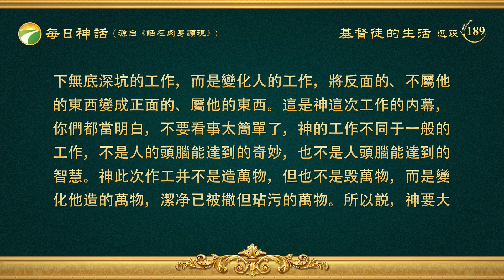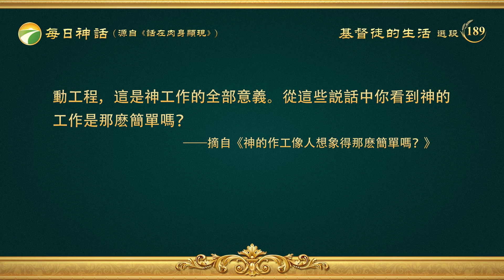每日神話 - 認識神作工系列 選段189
神的幾千年計劃，在肉身中作兩部分工作，一步是釘十字架的工作，因此而得榮耀，另一步是末世征服、成全的工作，藉此得榮耀，這是神的經營。所以，你們不要把神的工作看得太簡單了，也不要把神對你們的托付看得太簡單了。你們都是承受神極重無比永遠的榮耀的人，是神特意定好的，神榮耀中的兩部分在你們身上顯明一部分，神榮耀中的一部分的所有都賜給了你們，讓你們承受，這都是神的高抬，也是神早已定好的計劃。就神在大紅龍居住之地作了這麽大的工作，若拿到别處早已有了很大的果效，人都好接受，而且對于那些信奉「上帝」的西教士來説太容易接受了，因為有耶穌一步的先例，所以在别處神没法成全他的這一步得榮的工作，就是人都支持，國家都承認，神的榮耀没有「着落」，這就是作這一步工作在此地的極大意義。在你們中間没有一個人能受到法律的保護，反而受到法律的制裁，更大的難處是人也都不理解你們，不管是親人也好，父母也好，或朋友、同事也好，都不理解你們。當神「不要」你們時，你們在世上根本没法生活下去，但就是這樣，人仍不捨得離開神，這是神征服人的意義，是神的榮耀。你們今天所承受的高過歷代的使徒、先知，甚至高于摩西、高于彼得。福不是一天兩天可以得着的，得付許多代價，那就是你們得具備被熬煉的愛，具備極大的信心，具備神所要求達到的許多真理，而且能够面向正義不屈不撓，而且有至死不變愛神的心，需你們的心志，需你們的生命性情變化，你們的敗壞得醫治，接受神的一切擺布，不埋怨，甚至能順服至死，這是你們該達到的，是神作工的最終目的，是神對這班人的要求。他既賜給你們，他也必要向你們索取，他也必向你們提出合適的要求。所以神作的一切都不無道理，從此看見神為什麽一再作高標準、嚴要求的工作，所以你們對神要充滿信心。總之，神作的一切都是為了你們，都是為了你們能够有資格接受他的産業，與其説為了神自己的榮耀，倒不如説是為了拯救你們，為了成全這班在污穢之地受害至深的人，神的心意你們該明白。所以，我勸許多愚昧無見識、無理智的人還是不要試探神，不要再抵擋了，神已忍受了所有人所没有忍受的痛苦，神早已替人受了更多的屈辱，還有什麽放不下的？還有什麽能比神的心意更重要？還有什麽能高于神的愛？本來，在這樣的污穢之地開展神的工作已是難上加難了，若是人再明知故犯，那神的工作就得拖延時間了，總之，對誰都不利，都没有益處。神不受時間的限制，他的工作、他的榮耀第一。所以，他不管多長時間，只要是他作的他就不惜任何代價，這是神的性情——不成不罷休，什麽時候神將第二部分榮耀得着，他的工作才可結束。若是神在全宇之下作不完第二部分得榮耀的工作，他的日子永不來到，他的手也不離開選民，他的榮耀也不臨到以色列，他的計劃也不結束。你們應該看見神的心意，看見神的作工并不是像創造天地萬物一樣簡單。因為今天作的是變化已被敗壞的人，是麻木不堪的人，是潔净造成之後又經撒但加工的人，并不是造亞當或夏娃，更不是造光或造各種植物、動物，他是將撒但敗壞的東西潔净之後再重新得着，變成屬他之物，而且成為他的榮耀，并不像人想象的造天地萬物一樣的簡單，也不像人想象的咒詛撒但下無底深坑的工作，而是變化人的工作，將反面的、不屬他的東西變成正面的、屬他的東西。這是神這次工作的内幕，你們都當明白，不要看事太簡單了，神的工作不同于一般的工作，不是人的頭腦能達到的奇妙，也不是人頭腦能達到的智慧。神此次作工并不是造萬物，但也不是毁萬物，而是變化他造的萬物，潔净已被撒但玷污的萬物。所以説，神要大動工程，這是神工作的全部意義。從這些説話中你看到神的工作是那麽簡單嗎？
                                                  ——《話・卷一　神的顯現與作工・神的作工像人想象得那麽簡單嗎？》